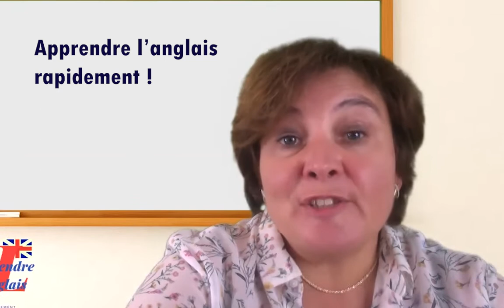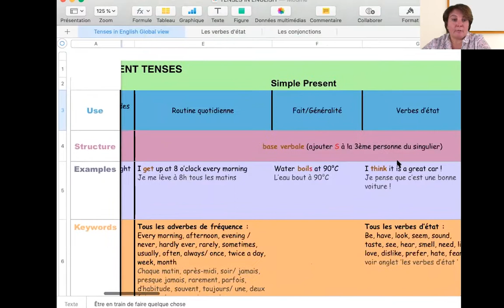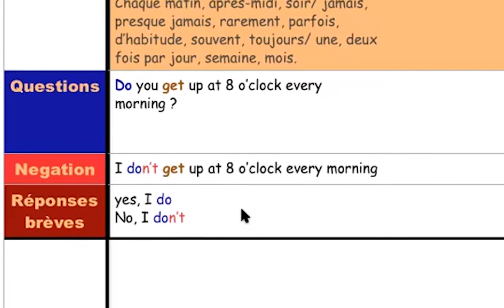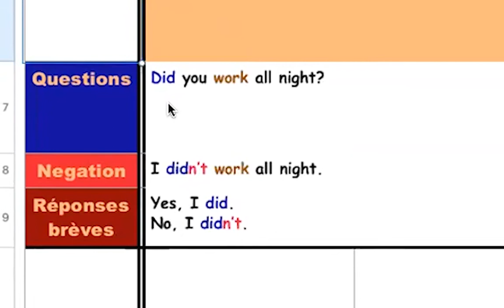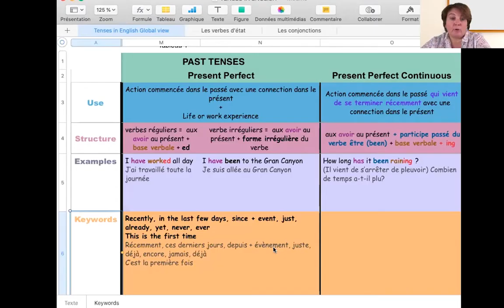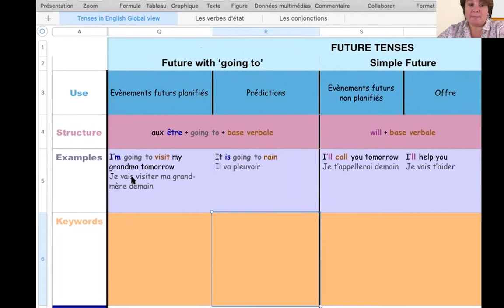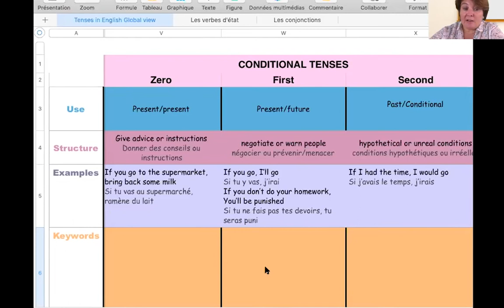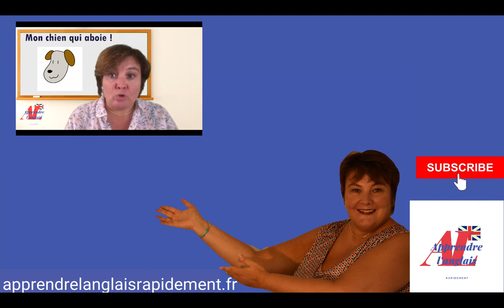☝Les 12 temps en anglais indispensables en 20 minutes ► conjugaison anglaise facile ┃Learn English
Dans cette vidéo du blog "Apprendre l'anglais rapidement" ☞ je vous présente les 12 temps indispensables en anglais, à connaître absolument, sans prise de tête et en 20 minutes seulement ! Vous allez revoir et pouvoir télécharger le tableau récapitulatif pour comprendre les temps suivants ici ☞
➡️ Present continuous - le présent continu
➡️ Present simple - le présent simple
➡️ Past simple - le prétérit
➡️ Past continuous - le prétérit continu
➡️ Present perfect - le présent parfait
➡️ Present perfect continuous - le présent parfait continu
➡️ Past Perfect - le plus-que-parfait
➡️ Simple Future - le futur simple
➡️ Future with 'going to' - le futur avec going to
➡️ Arranged Future - le futur arrangé
➡️ Zero conditional - le conditionnel zéro
➡️ First conditional - le conditionnel premier
➡️ Second conditional - le conditionnel second

➱ Cliquez ici pour découvrir cette formation anglais en ligne pour apprendre l anglais avec les séries ❮ niveau b2 anglais ❯ ❙ Learn English ☞ Essai gratuit ✅

➱ Avez-vous déjà téléchargé votre bonus gratuit ? Le guide de l'anglais commercial ✅ voir mon site en bas de page 👍

➱ Envie de profiter de votre compte CPF et s'inscrire à une formation en anglais ✅ visitez

┕ A propos de Lara Streel ┘

Je m’appelle Lara Streel, je suis l'auteur du blog ‘apprendrelanglaisrapidement.fr’ pour apprendre l’anglais aux francophones. Je suis professeure d’anglais, j’ai passé 16 ans de ma vie en Angleterre où j’ai été professeure de français au lycée, je suis mariée à un anglais et j'ai été immergée complètement dans la société et culture anglaise. Aujourd’hui, je suis formatrice professionnelle aux Sables d’Olonne, et je donne des formations en ligne et en présentiel en anglais aux étudiants, professionnels et particuliers. Je suis en train de développer une formation en ligne d’anglais basée sur les séries. J’ai obtenu la qualification CELTA mais aussi le PGCE (Postgraduate Certificate of Education) en Angleterre et la méthode que j’applique dans mes cours est celle que l’on m’a apprise à l’université.

03:11 The present continuous / Le présent continu
07:00 The simple past / Le prétérit
09:53 The past continuous / Le passé continu
10:40 The present perfect
13:10 The present perfect continuous
13:45 The past perfect
14:45 The future with going to15:40 Le futur simple16:44 Present continuous as future
18:35 The conditional